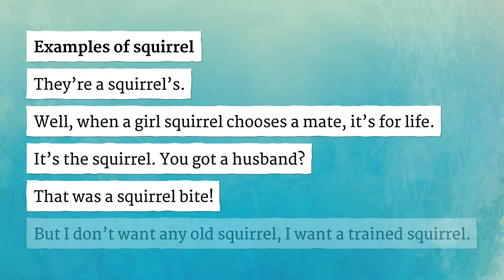SQUIRREL pronunciation • How to pronounce SQUIRREL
How to say Squirrel in British English and American English?